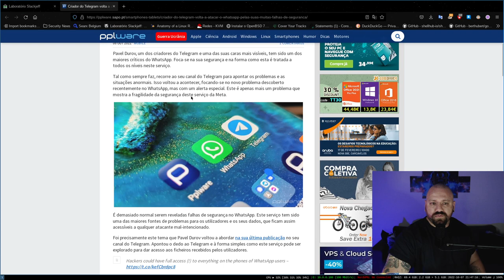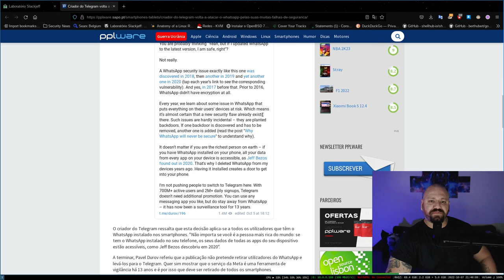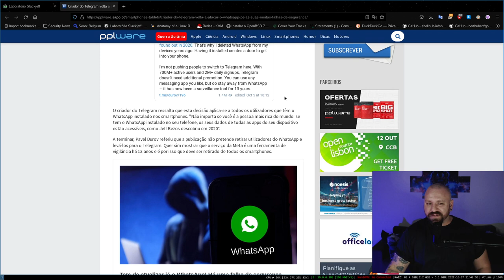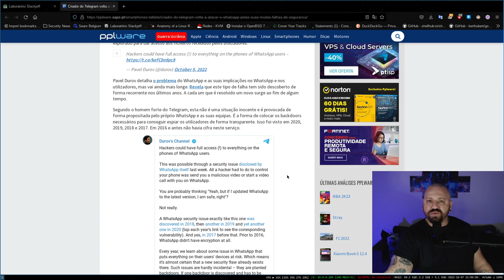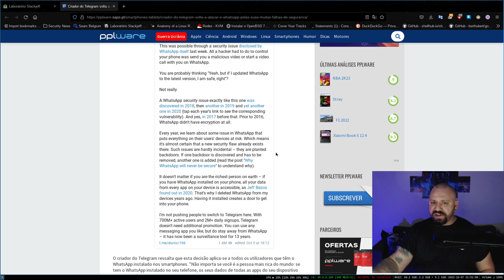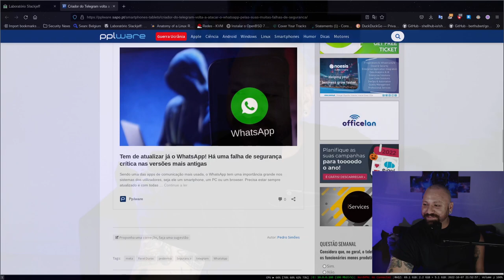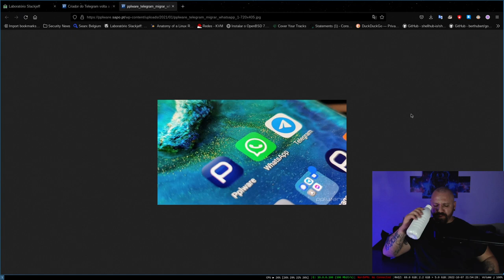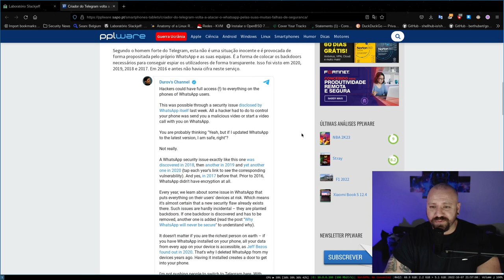Criador do Telegram quer ainda criticar!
► Equipamento e Softwares utilizados:
Distribuição GNU/Linux: Slackware 15.0
Terminal: XTerm
Gerenciador de Janelas: I3 WM com i3 Status, ambos puros.
Gravador de tela: Obs Studio
Editor de Video: Kdenlive
Editor Markdown: Ghostwriter
Navegador: Firefox